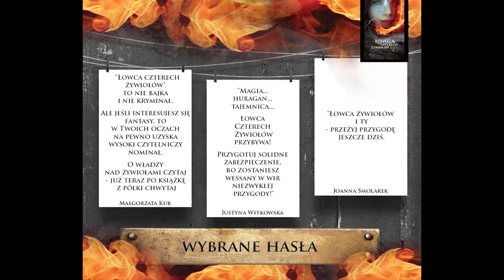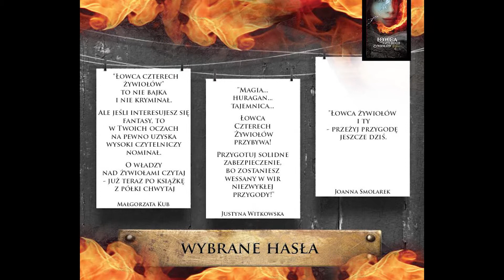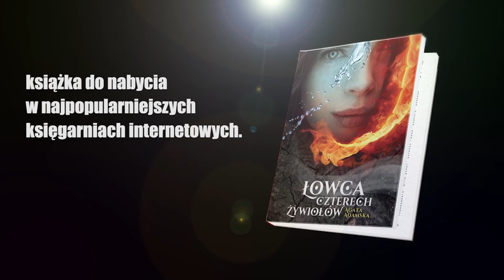Audiobook - Łowca Czterech Żywiołów - Agata Adamska c1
Realizacja audiobooka na potrzeby kampanii reklamowej książki "Łowca Czterech Żywiołów" autorstwa Agaty Adamskiej, wydanej nakładem Novae Res